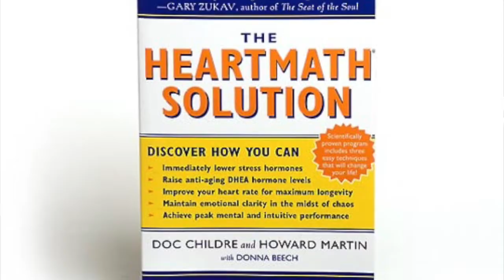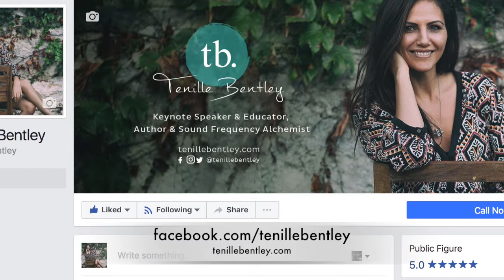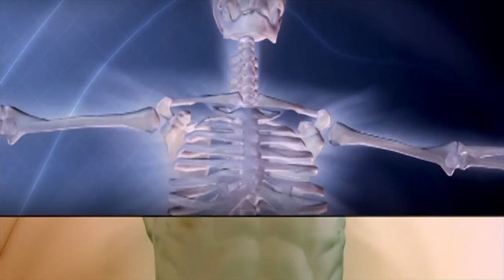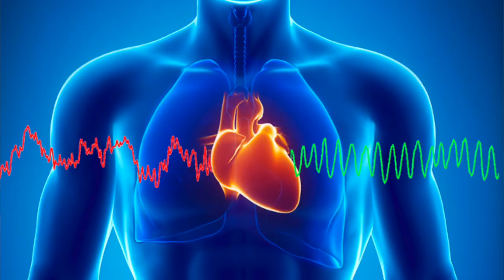Interview with Howard Martin from Heartmath Institute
DCTV's Tenille Bentley interviews the great mind of Howard Martin from the Heartmath Institute.

We cover topics like: The Great Mystery of the Heart, Heart Coherence
Suppression of Emotions Vs A Coherent State?, Heart Break,
The Schumann resonance and relativity to the heart.

Howard is the co-author of the highly acclaimed book, The HeartMath Solution, and their new book, Heart Intelligence:  Connecting with the Intuitive Guidance of the Heart.  He is also one of the original leaders who assisted Doc Childre, the founder of HeartMath, in creating the HeartMath System. Perhaps you have read his books, heard him speak or have seen him in recent movies like The Power of the Heart, The Incredible You and The Truth.

HeartMath was founded by Doc Childre in 1991 to help individuals, organizations and the global community incorporate the heart’s intelligence into their day-to-day experience of life. They do this by connecting heart and science in ways that empower people to greatly reduce stress, build resilience, and unlock their natural intuitive guidance for making better choices